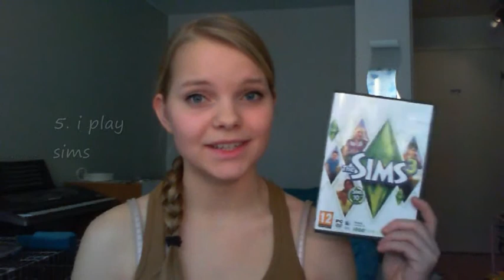meet Katja / TOP 5 SPECIAL THINGS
Introducing myself to you.